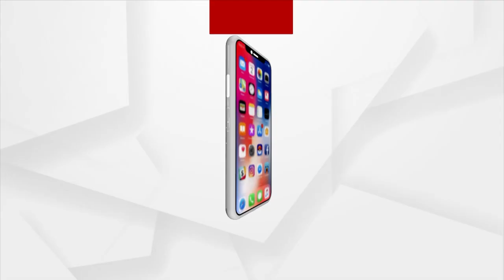Naba Das Murder Case: Crime Branch Protecting Masterminds, Says BJP Leader Purohit